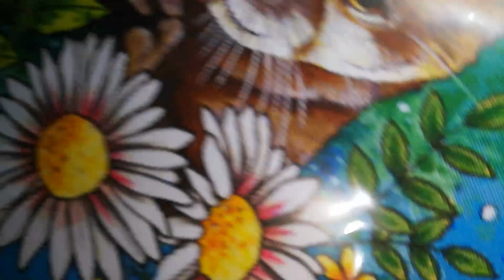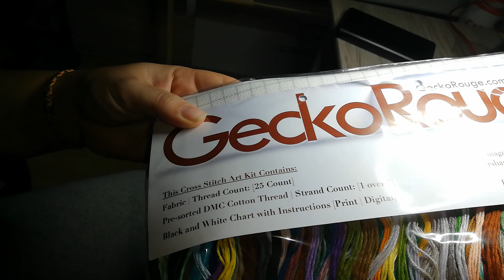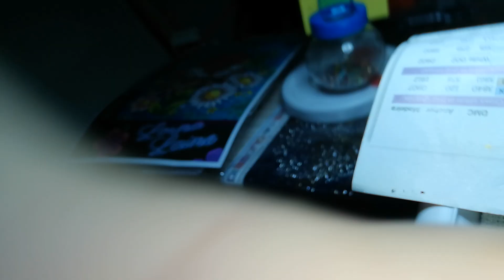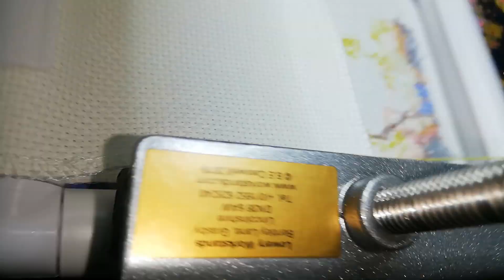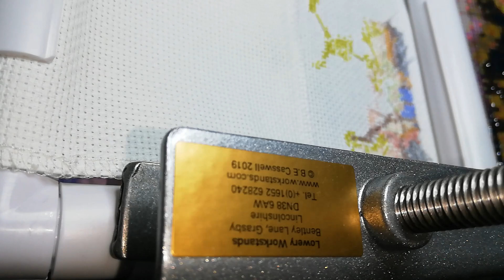Stickt mit mir Kreuzsticken #7 Meine Woche 🤯🤯